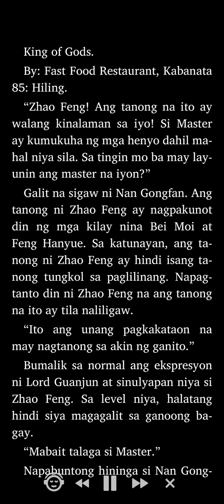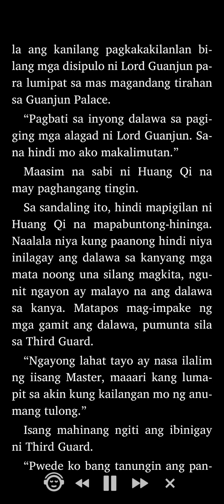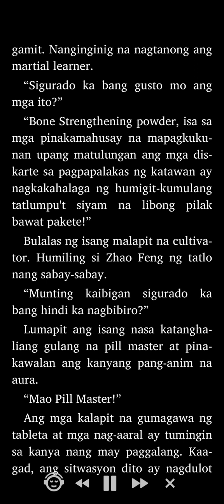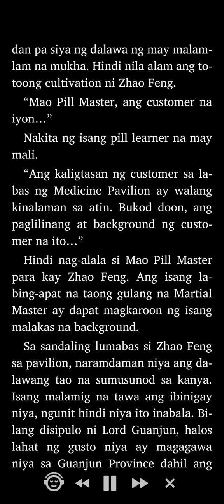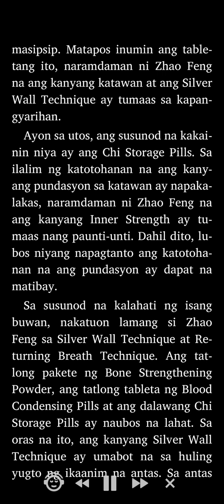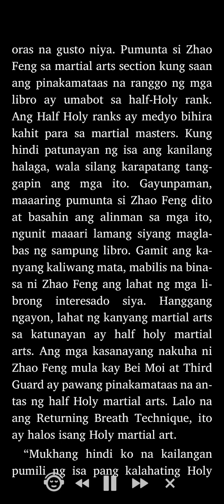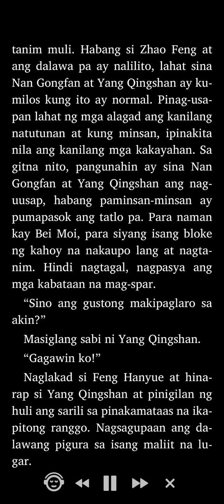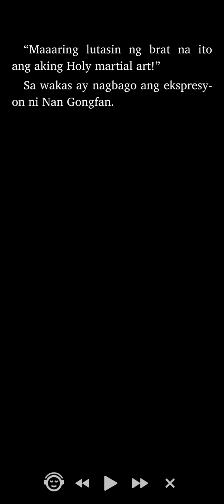King of Gods: Kabanata 85 - 88